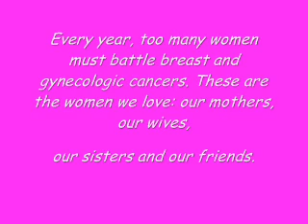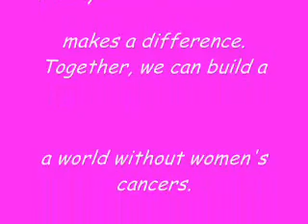LIGHT THE NIGHT WALK .....RM.wmv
The Cause

Woman's Cancers
Woman's Cure

Every year, too many women must battle breast and gynecologic cancers. These are the women we love: our mothers, our wives,
our sisters and our friends.

Walk for Hope is a national movement that unites survivors and supporters — women, men and children — in the fight against women
cancers.

Hope is on the horizon, and your commitment
makes a difference. Together, we can build a
a world without women's cancers.
You have the power to make a difference in the
lives of women all over the world.

WALK AS IF YOUR LIFE DEPENDS ON IT.

WALK BECAUSE SOMEONE'S LIFE DOES.

RM